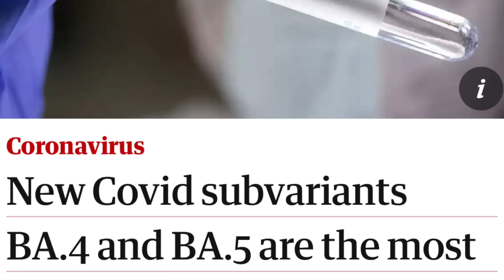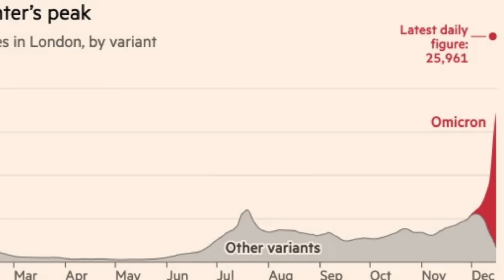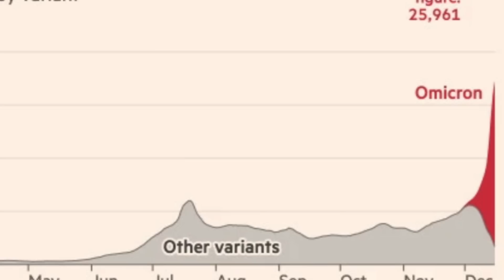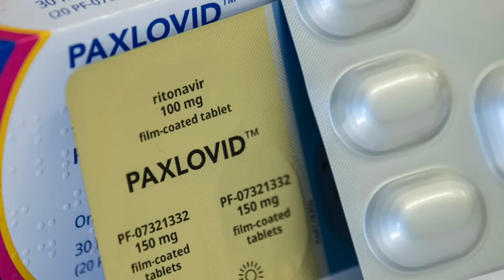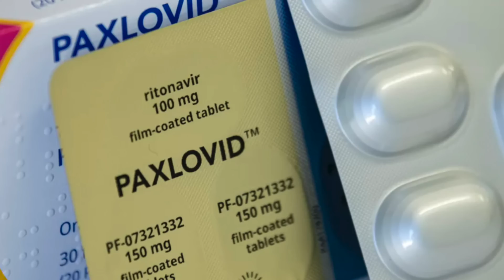(中英字幕EngSub)Omicron BA.5 殺到埋身， 今次一定無一倖免? Omicron BA.5 virus: no one will be spared